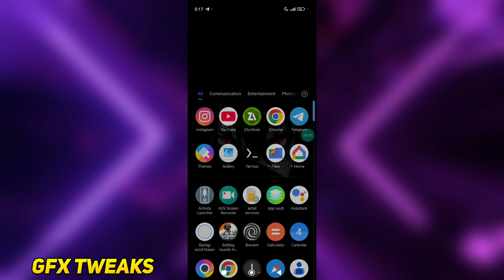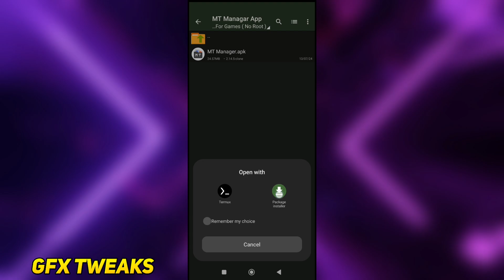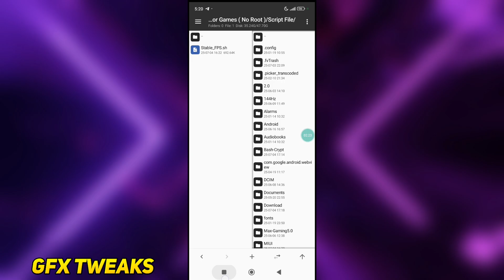Stable FPS For Android Games : No Root || Fix FPS Shutters & Fix FPS Drops 🔥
Queries Solved-
overclock android no root
overclock android
close range lag fix video
no root overclock androide
is it possible to overclock without root
overclock
no root